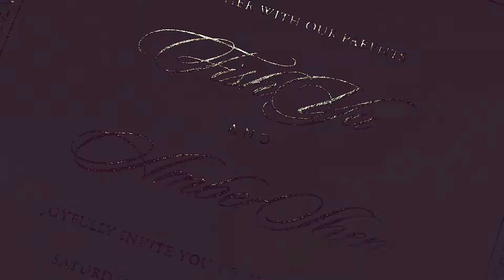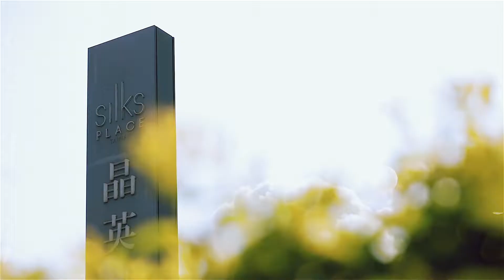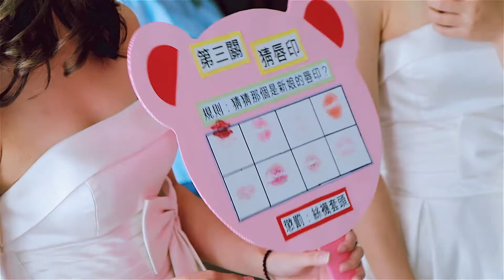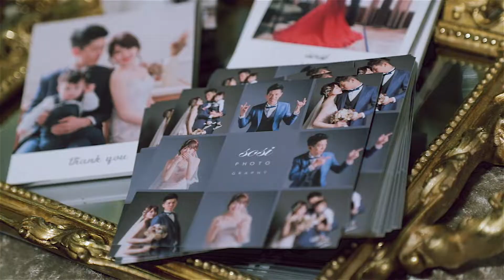台南晶英酒店 :: Fish + Ambe :: 婚禮錄影 Wedding Story// |婚禮紀錄|台北婚錄|美式婚禮|海外婚禮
:: Fish + Ambe :: Wedding Story // 台南晶英酒店//

小編不敢相信新娘Fish已經是一個小男孩的媽媽了!
根本還像少女一般的Fish，婚禮當天總是有個小男孩圍繞，外公也備受寵愛的抱著，小男孩懵懵懂懂地看著媽媽，似乎覺得能參與到自己爸比跟媽咪的婚禮，感到興奮，開場時不怕生的抬起頭來勇往直前，身為小花童的自己，為父母開出一條通往幸福的道路，天呀！小編真的非常贊成先有後婚，畢竟不是天天有機會，看著自己親生老爸在闖關時被整XD.

祝福Fish & Ambe

Venue｜ Silks Place Tainan 台南晶英酒店
Photographer｜ Sosi喜喜婚禮/自主自助婚紗/婚禮紀錄/婚禮錄影/造型/禮服出租/婚禮顧問/婚禮佈置/婚禮小物/求婚規劃 小艾 sosi ERIC
Makeup Artist｜ Peggy Zhao
Dress｜ The Ring 樂林婚紗 法式手工蕾絲

開放預訂2018/2019婚禮錄影/海外婚禮婚紗紀錄/婚紗側錄/愛情訪談微電影檔期
Playground Wedding粉絲團 :
更多作品：goo.gl/KC5oOQ
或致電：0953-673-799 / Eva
官方LINE ID：dennis030514